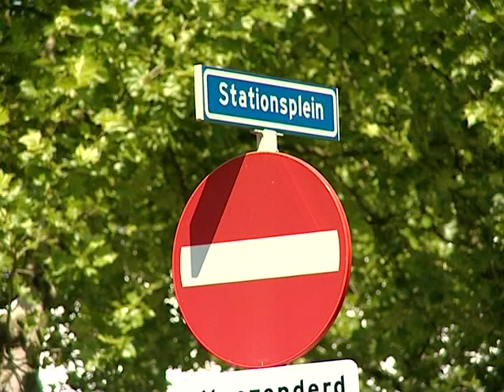Daders overval in Breda snel gepakt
De politie in Breda heeft de daders van een overval op een meisje van 14 en jongen van 19 uit Breda snel gepakt. Dankzij het goede signalement konden de verdachten op het Stationsplein in de kraag worden gegrepen.